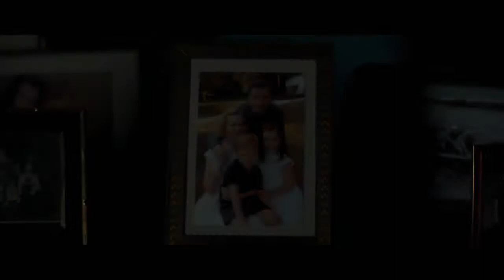Grace di Monaco - Trailer Italiano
Grace di Monaco

Regia: Olivier Dahan

Cast: Nicole Kidman - Milo Ventimiglia - Parker Posey - Tim Roth - Paz Vega - Frank Langella - Derek Jacobi - Geraldine Somerville - Robert Lindsay - Nicholas Farrell - Pascaline Crêvecoeur - Olivier Rabourdin

Trama:
La storia della ex star di Hollywood Grace Kelly, nel corso di una disputa politica tra il Principe Ranieri III di Monaco e il presidente francese Charles De Gaulle, e un incombente invasione francese del Principato di Monaco nel 1960.